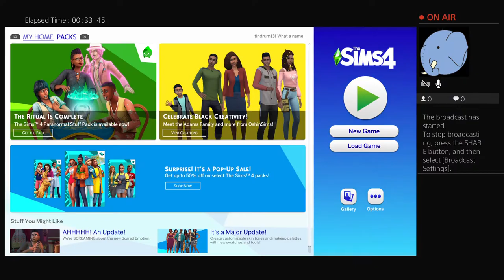Lulu Plays The Sims 4